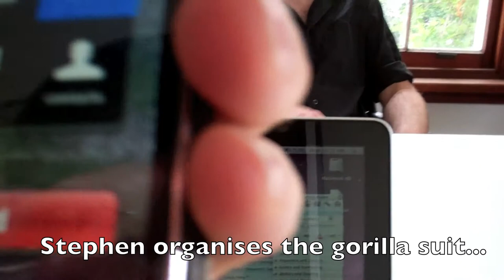SHORT GORILLA FILM FESTIVAL